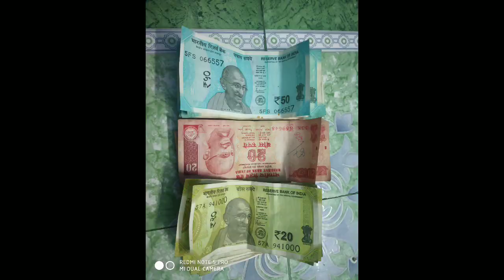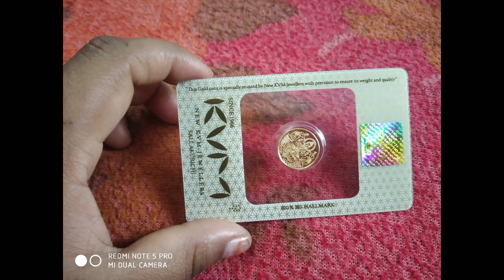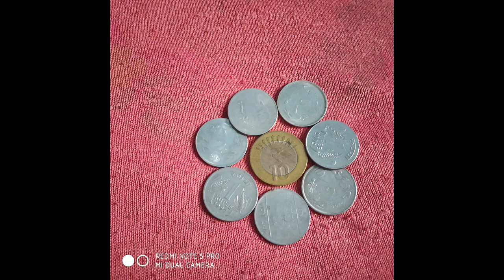every month gold purchasing